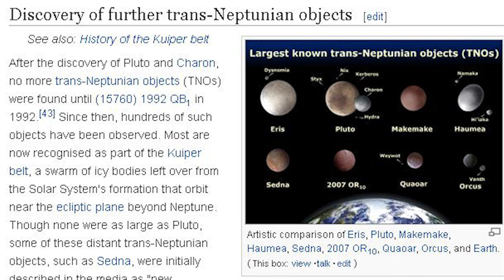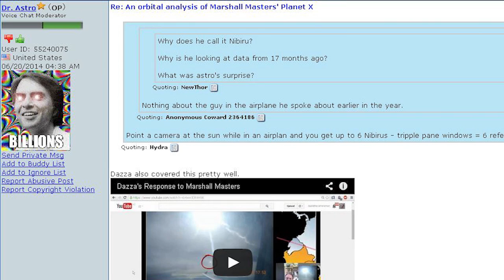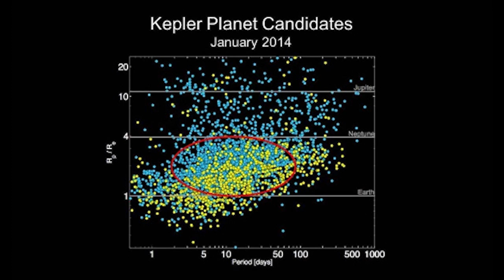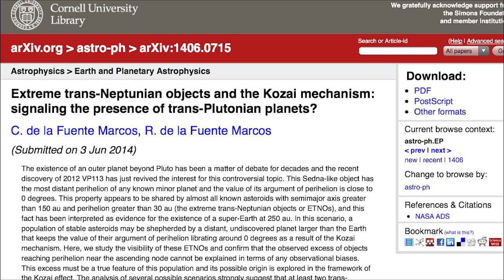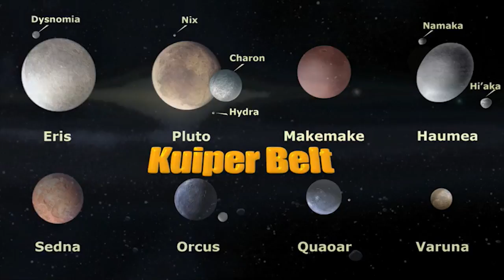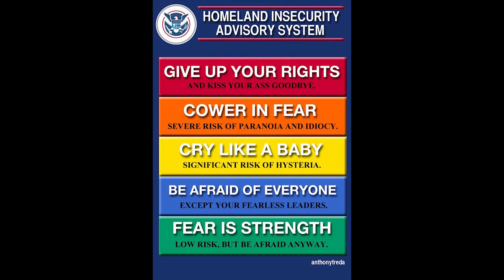2 Massive Planet X s may lurk beyond Pluto in the Oort Cloud.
I've said it all along, all Planet X roads lead to Sedna & Sedna led us to VP113 & now the number of professional astronomers who believe their might be one or TWO Giant Trans-Neptunian planets, planetoids, or dwarf planets. Heck, even astrobob is talking about it! And the Shills are stepping up their game. Their defense is A) Amy Mainzer & NASA's NEO WISE team didn't find anything and B) Amateur Astronomers would be able to see it. LOL WUT?

I do recommend the honorable Michael Brown go help the WISE team discover some cool stuff.

Planet X is real. They've found quite a few of them, Sedna, VP113, Eris Orcus Haumea Quaoar Huya & 2002 Texas 300

The Definition of Planet X has always been a planet outside of Pluto's orbit, so now we've got a ton on our hands, it is interesting to watch as many scientists avoid the discussion of Sedna & VP113 all together.

Interesting times indeed!

Go Astonishers Go!

T

@NewThor on the Twitter

I am THOR of THORnews and I approve this message.

I wonder if I can get an interview with Mike Brown Amy Mainzer Phil Plait & Neil Degrasse Tyson ?

They're busy, so probs not all together at once,
heck they're as big as the Cosmos now,
they might not talk to me at all.